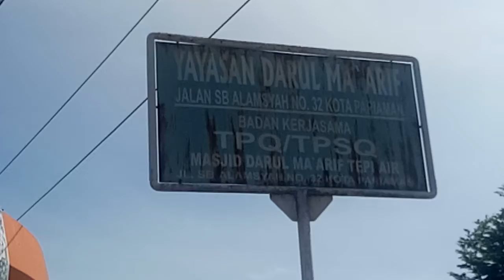# PARIAMAN,MASJID DARUL MA'ARIF ,TEPI AIR KORBAN 14 EKOR SAPI